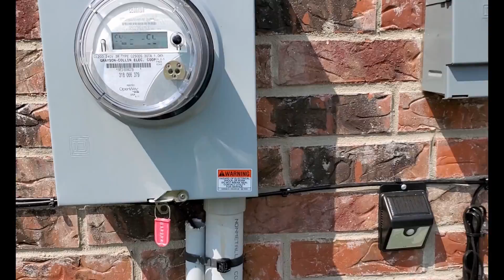📻 Ham Radio Repeater Antenna Setup on my House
This video is to show you the Ham Radio Repeater I have set up on my house.